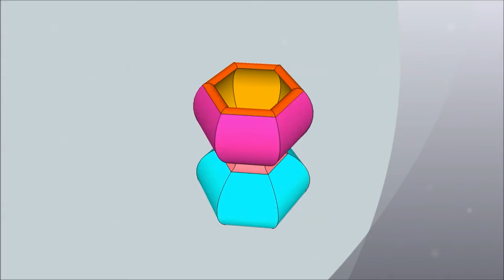Nikkol's movie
3D Animation of Vase Made by Nikkol. The 3D model, the animation and music are all Nikkol's work.